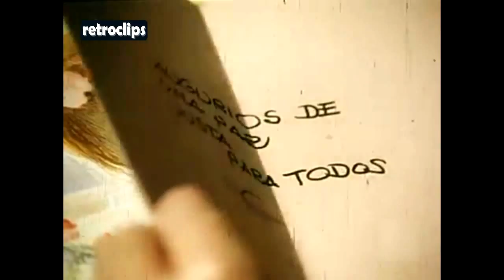Ilustrador de Christmas Juan Ferrándiz Castells - Genial creador de postales navideñas Navidad 1978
Ilustrador de Christmas Juan Ferrándiz Castells - Famoso ilustrador postales navideñas Navidad 1978

Juan Ferrándiz Castells fue un ilustrador español, especializado en cuentos infantiles y postales navideñas, escultor y escritor de poemas y cuentos para niños. Nació en Barcelona (España) en el año 1918 y falleció en agosto de 1997 a la edad de 79 años. Como artista polifacético que fue, su legado se divide en tres categorías principales: Ilustración, escultura y literatura.

Ilustración
Su obra gráfica es conocida a nivel mundial por la candidez de sus representaciones, generalmente mostrando actitudes infantiles cotidianas. En las ilustraciones de sus cuentos, los personajes principales aparecen caracterizados con rasgos infantiles aunque se trate de roles adultos, haciendo a los niños protagonistas del relato.

Ferrándiz creó una amplia colección de postales navideñas que se hicieron famosas en España en los años sesenta y que fueron reeditadas en el año 2006 en un libro recopilatorio llamado "La Navidad de Ferrándiz".

El 31 de octubre de 2007, Correos publicó un sello con una ilustración navideña de Juan Ferrándiz.

Escultura
La colección de tallas navideñas para belenes es muy cotizadas económicamente. Fue creada en 1969 y se compone por 57 figuras de tamaños que oscilan entre los 5 y los 15 cm de altura. Está destinada a coleccionistas por sus elevados precios en conjunto.

Asimismo, diseño una serie de figuras en madera para Anri, la misma casa que aún fabrica y vende las figuras navideñas. Todas ellas están hechas y pintadas a mano sobre el modelo original del autor.